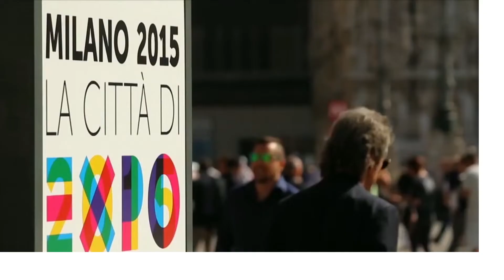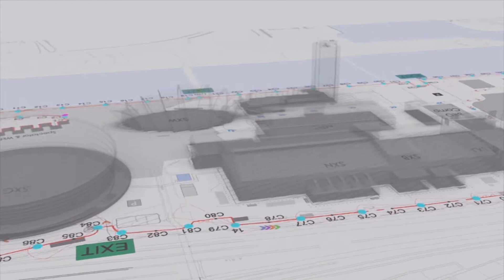Leonardo: cyber integrated solutions for safety & security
Leonardo is a world leader in the delivery of tailored, highly resilient solutions and security services